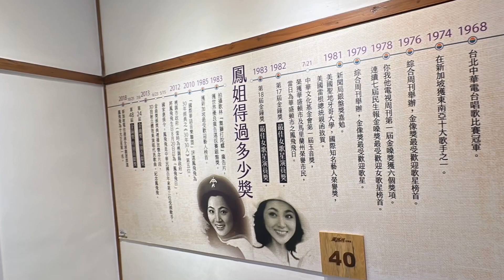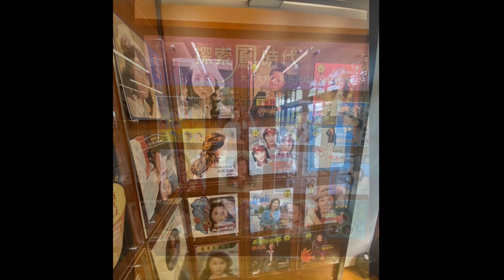2023/10/25 鳳飛飛故事館&手信霧隱城